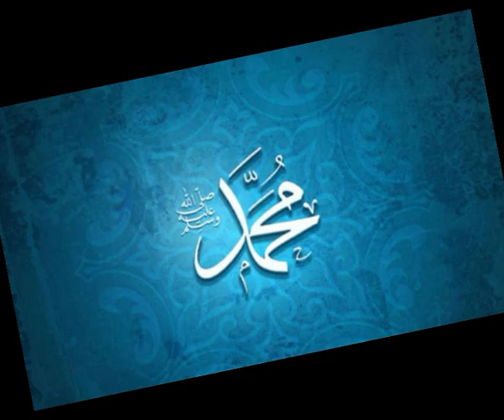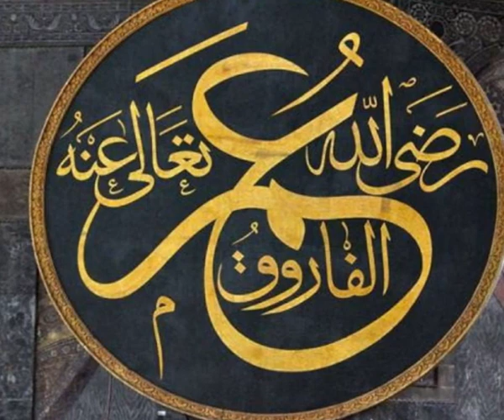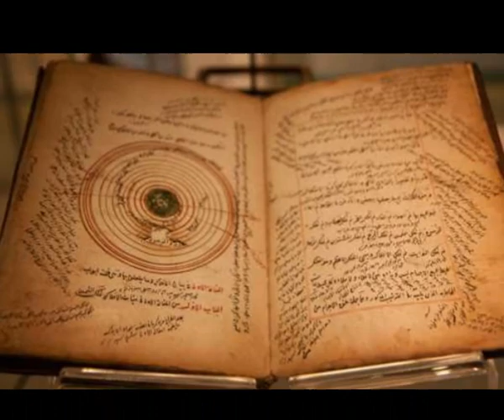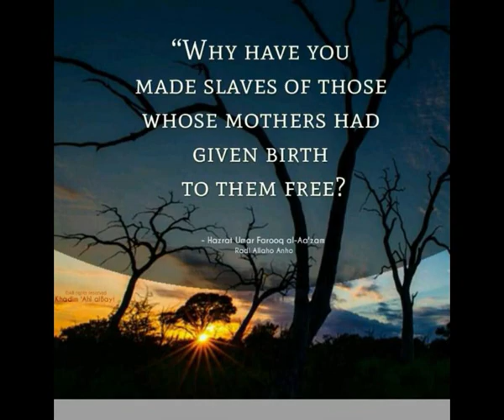Life Documentary Of Hazrat Umar (RAZ) By Yasir Hub Tv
This Video Is About Hazrat Umar (RAZ) Life Documentary . And His Empire ,Braveness

YoumEShadatHazratUmar(Raz)
UMAR,SLaw